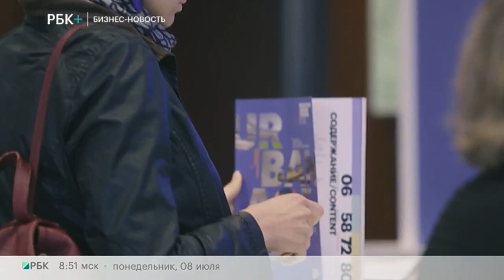Бизнес-новость. МТПП представила на MUF свою концепцию въездного и внутреннего туризма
Ведущая - Ника Николаева